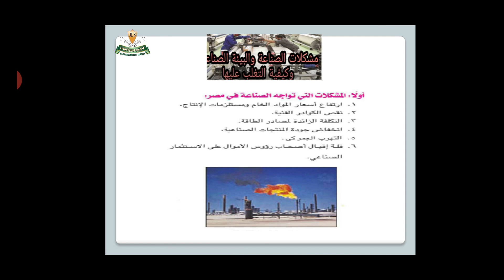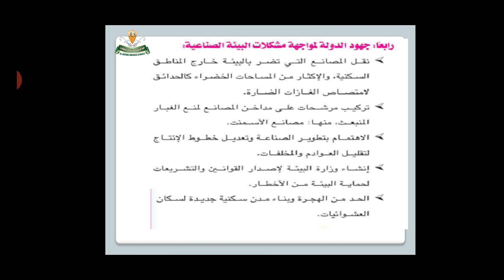Al - Jazeera language school مشكلات الصناعية والبيئة الصناعية